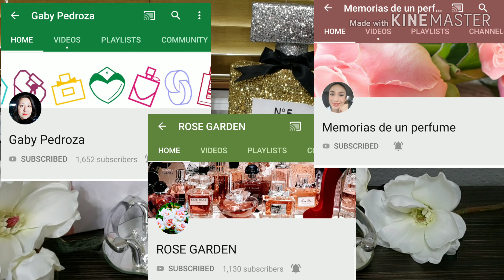Top 10 Perfumes Más Bellos de mi Coleccion 💖🎀😍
Hola que tal Bienvenidos una vez más a mi canal, en el video de hoy les muestro los 10 perfumes más bellos de mi coleccion de acuerdo a mi gusto personal 💖😉
Y en ésta ocacion vengo en colaboracion con tres chicas super talentosas en el tema de Los perfumes y que igual ellas nos van a mostrar sus perfumes mas hermosos asi que las invito a que despues de ver éste video pasen a ver los videos de ellas, por aqui les voy a dejar el link de cada una de mis compañeras⚘
Ojala que les guste éste video o que por lo menos les sea entretenido, muchas gracias por siempre estar aqui apoyandome, saludos y Bendiciones ⚘🙏💖🤗